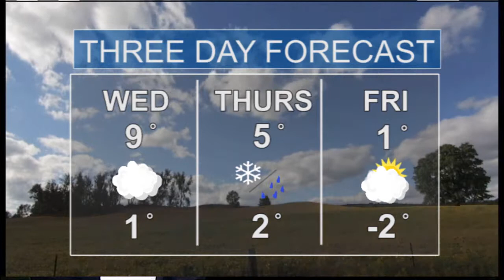Humber News Update, March 25, 2015